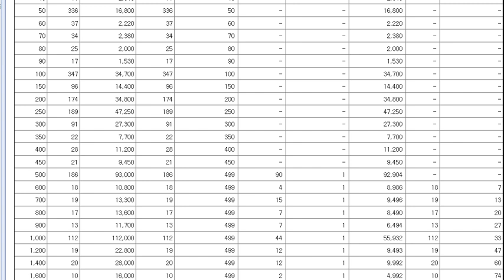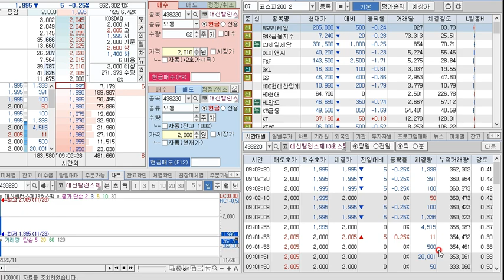대신밸런스제13호스팩 상장일 거래영상..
페이코 5천~1만원 지급 ,,가입 및 체크카드발급